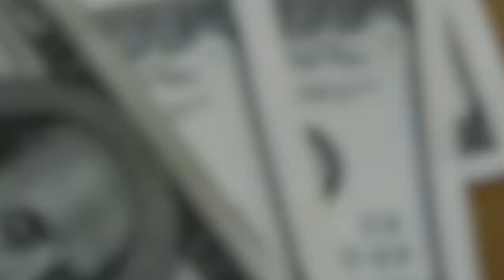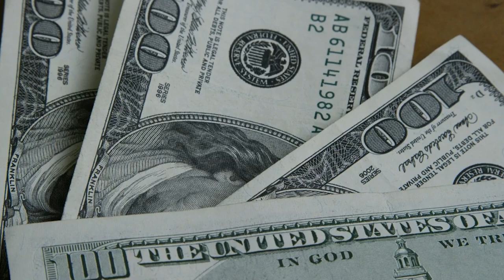SAIBA TUDO SOBRE AS SALAS VIP! AS MELHORES DICAS E CONHECIMENTO DO SEU CARTÃO PARA USO NO DIA A DIA